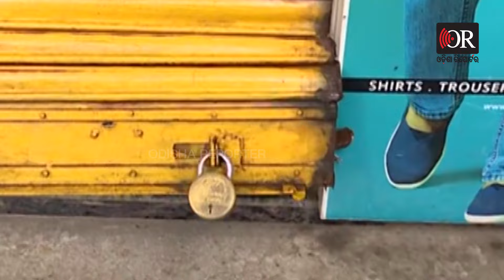ଆଣ୍ଠେଇ ପେଟେଇ ଆସିଲେ, ଦେଢ଼ ଲକ୍ଷ ନେଇଗଲେ || Loot in Cloth store in Cuttack Madhupatna || CCTV || OR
ଆଣ୍ଠେଇ ପେଟେଇ ଆସିଲେ, କଳାକନା ବୁଲାଇଲେ, ପୋଲିସକୁ ଚକମା ଦେଇ ଲୁଟିନେଲେ ଦୁର୍ବୃତ୍ତ । ଭାଙ୍ଗିଲେ ସଟର, ଖାଲି କରିଦେଲେ ମାଲିକଙ୍କ ଡ୍ର ।  ଏଭଳି ଏକ ହଇପ୍ରୋଫାଇଲ ଲୁଟ ସାମ୍ନାକୁ ଆସିଛି କଟକ ସ୍ଥିତ ଲିଙ୍କରୋଡ ଅଞ୍ଚଳରୁ।